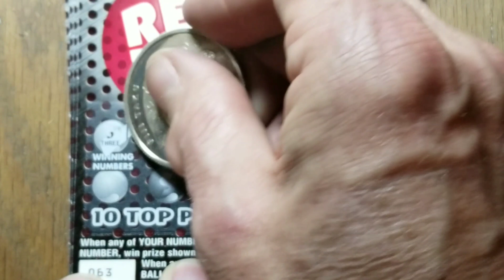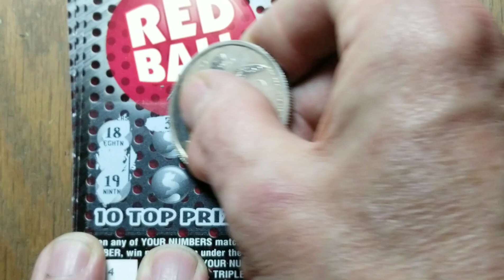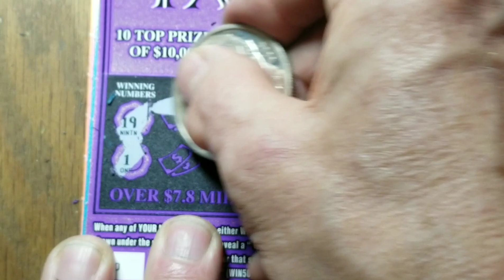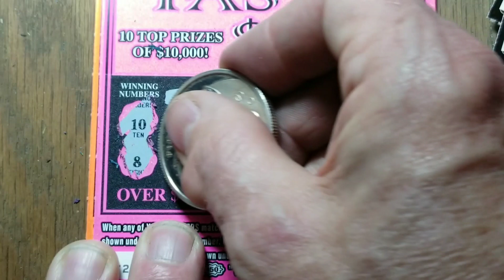2's for Tuesday. Red Ball Tripler & Fast $50.